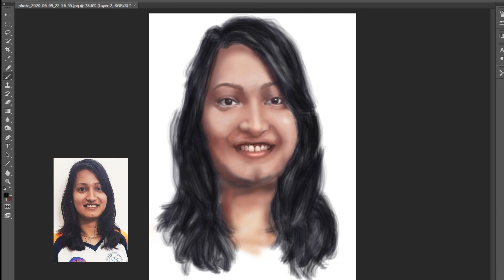Drawing Girl Portrait | Sketch Drawing | Digital Painting using Adobe photoshop | Harshita Adlan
For Suggestions , do comment in the comment section below.